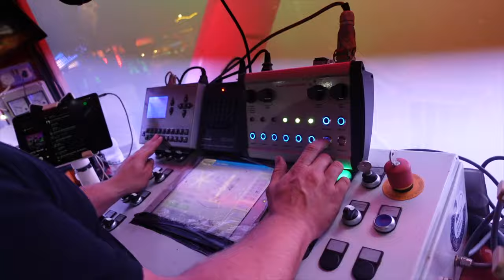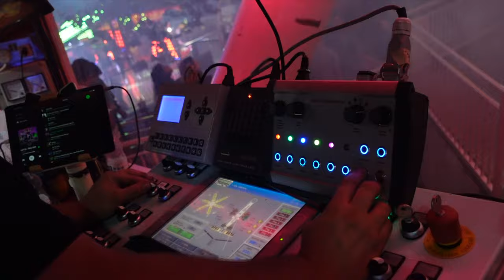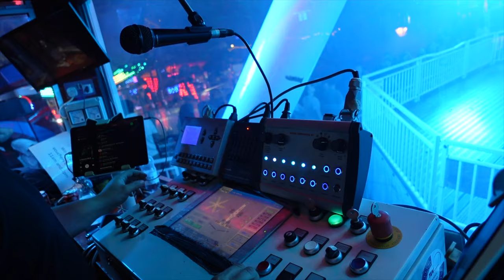Inside the Paybox on Danters AIR! Oxford St Giles 2023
INSIDE THE AMAZING DANTERS AIR PAYBOX for Oxford St Giles 2023! Warning: Strobe Lights in use.

FULL VLOG COMING SOON!

My Gear
Canon EOS M50
Sony ZV-1